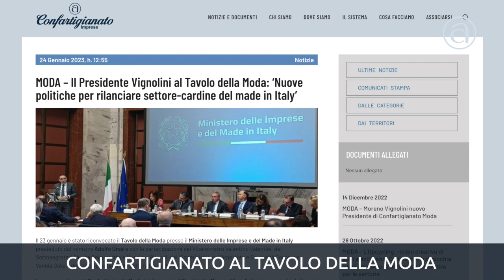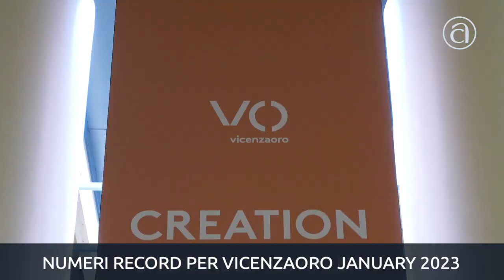Tg@ Flash Confartigianato - 27 gennaio 2023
Il TG@ Flash di Confartigianato per scoprire, in appena tre minuti, tutte le notizie della settimana sul nostro Sistema, sull'artigianato e sulla micro e piccola impresa italiana. In questa edizione: il confronto tra Confartigianato e il Ministro Raffaele Fitto sull’attuazione del PNRR [00:32], l’intervento del Presidente di Confartigianato Moda Moreno Vignolini al tavolo convocato dal Ministro Urso [01:07], il meglio della gioielleria made in Italy a VicenzaOro [01:40], l’eccellenza delle imprese di Confartigianato in mostra a Maison et Objet [02:18].